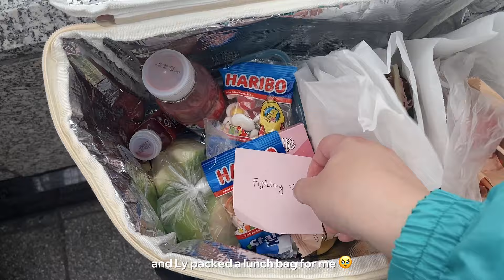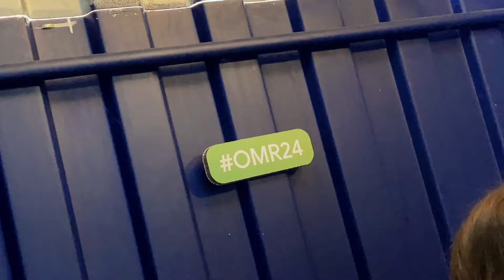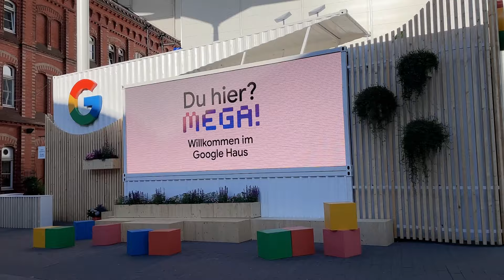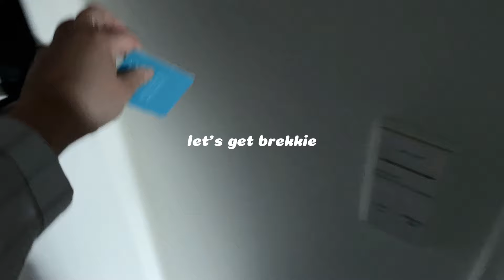week in my life as a project manager in events | taking you behind the scene at omr 2024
this is the first time, that i'm sharing so much about my work life. ngl, i don't feel 100% comfortable about it and admire ppl who openly share so much about their work. but i didn't want to miss the chance to take you along.
xoxo, H